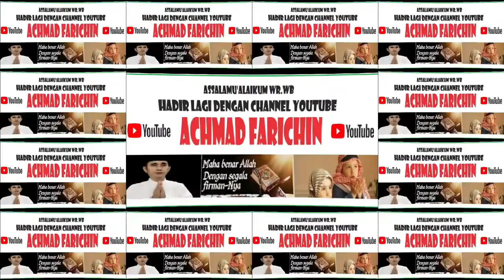FINAL TARTIL ANAK-ANAK // MTQ XXX PROVINSI JAWA TIMUR DI PASURUAN TAHUN 2023